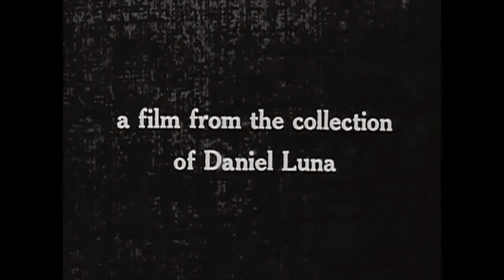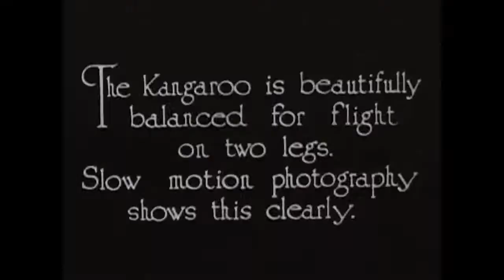Thimble Theater, 1938